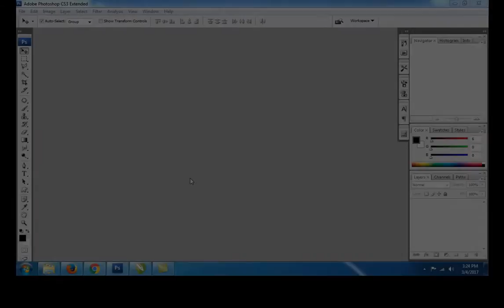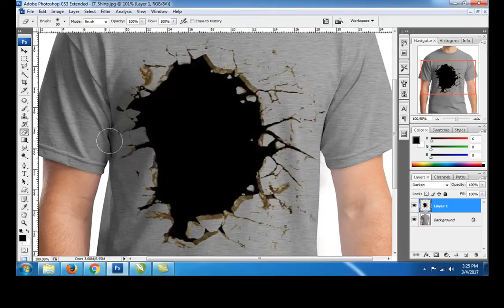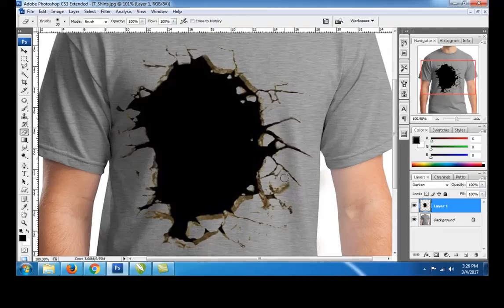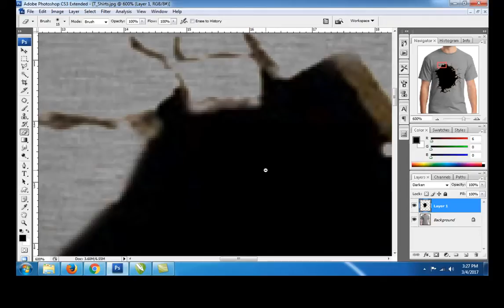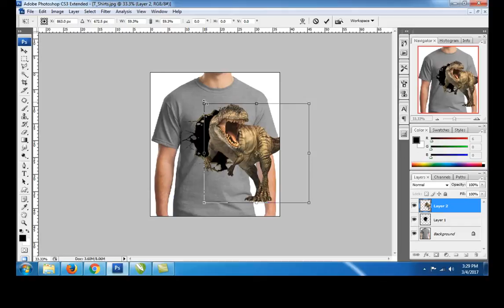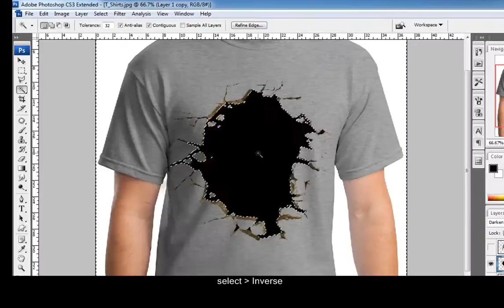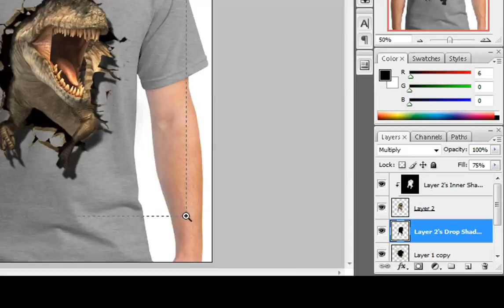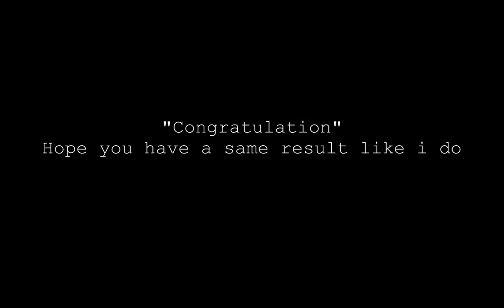3D Dino T-Shirt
how easy to make 3D Tshirt design.
i only need 3 images to make this tutorial and few of tools an very fast only took about 7 minuetes to create this tutorial without alot of editing prosses.
i belive everybody can learning fast with this tutorial.
and it's good for everyone who wanna try a bussines in T-Shrit Imprinting or a Creator who to try selling their design in a website.